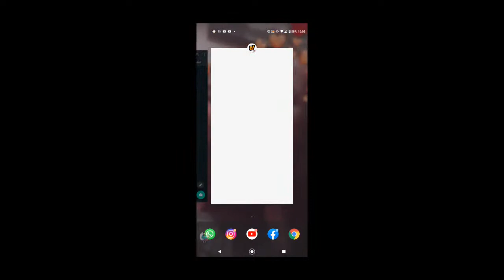🔴LIVE ON FREE FIRE 🔴 TS CHAMPIONS 4X4 - DIA 3🔥